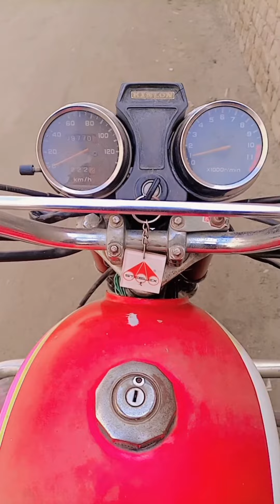Going to school|My today routine|How i spend my day